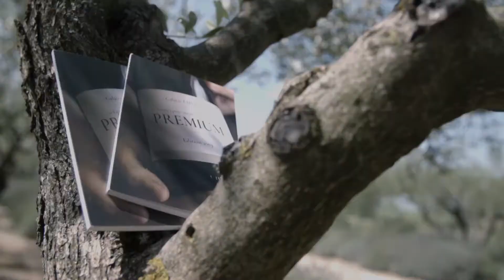🍇L'après Coronavirus dans le monde du vin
Cher ami vigneron,

Dans cette vidéo je partage avec toi mon pronostic sur le futur du "Business" du vin.
Et en ce moment ça bouge beaucoup comme tu peux l’observer donc ces compétences et ce partage d’informations sont précieux.

Tu veux savoir comment va se terminer cette crise du coronavirus ? Tu veux savoir quel sera l'impact sur le monde du vin ?

Parce que là c’est une période chaotique ou nous vivons avec beaucoup d’incertitudes.
Je ré regardais les événements que j’ai annoncé sur notre chaine Youtube iD Vin School, et effectivement je prononce plein de fois le mot chaos.
Dans une vidéo d'avril 2019 j’annonce une certaine cacophonie en France et la fin du gouvernement de M. Macron..

Et c’est ce chaos et non le virus qui change notre monde du vin

Et je crois que la crise actuelle est un formidable accélérateur pour nous faire changer ce qui doit l’être
Il y aura réellement un avant et un après cette crise

Dans un partage privé du CLUB DES VIGNERONS DE TALENT que j’ai préparé dès le mois de décembre 2019, quand je déconseillais publiquement sur ma chaine youtube et dans ces emails hebdomadaires de faire des salons comme PROWEIN

Ici, avec internet on est à fond, c'est vraiment une période de rush !!!

Arrêtes tout ce que tu fais et informes toi, toi aussi maintenant dans le
CLUB DES VIGNERON DE TALENT

Dans le Club des vignerons de talent, je montre à 30 professionnels du vin Premium comment obtenir en un an plus de notoriété que en 15 ans et aussi comment trouver un importateur en une semaine

Prends des informations pour mieux comprendre déjà ce qui bloque le développement de ton Chiffre d’Affaire

Tu peux aussi me suivre sur Instagram (in english): @Galatee Faivre.
Avec mes insta stories, tu vas voir qu’on peut apprendre en s’amusant et tu as des photos de ma familles, de mes voyages comme ça tu peux mieux me connaitre..

Pour des contenus plus complets et utiles aux professionnels du vin, ma chaine ici sur Youtube iD ViN School est idéale pour te construire un état d’esprit de gagnant ! Et on en a besoin en ce moment dans cette ambiance "tout est foutu"...

Ici bien au contraire  T O U T  E S T  P O S S I B L E  !
Dans la période actuelle être focus sur des solutions, partager de bonnes nouvelles est essentiel, cela fait du bien.

PARTAGE, LIKE, de nombreux vignerons ont besoin de ces informations

N.B.
Galatée Faivre, experte en vente de vin PREMIUM, est aussi futurist (futurologue en français, même si cette approche est anglaise). Bref, Galatée libère l'âme du vin et co-crée un FUTUR désirable.
Galatée accompagne les professionnels du bon vin dans l’expérience DE LEUR RÉUSSITE.

Elle contribue à "péter" de nombreux blocages pour accueillir le succès.

Galatée a fait progresser plus de 300 entreprises ces 15 dernières années dont certaines ont fait +500% de C.A. Elle partage aujourd'hui des INFORMATIONS PRÉCIEUSES pour anticiper le FUTUR du VIN PREMIUM, ses pronostics pour la FRANCE, L’EUROPE et LE MONDE.

Galatée réponds à vos questions sur la base de  ses meilleures analyses de marché à forte valeur ajoutée, ses astuces, logiciels, visuels, textes et méthodes simples pour "booster" RAPIDEMENT chiffre d'affaires et marge des entrepreneurs du vin les plus ouverts d’esprit et dynamiques.

Ces informations gratuites sont diffusées en B to B  pour sélectionner les entreprises du Vin PREMIUM, du Champagne, des Spiritueux qui sont les plus MOTIVÉES pour évoluer, les professionnels qui besoin de cette aide concrète MAINTENANT.